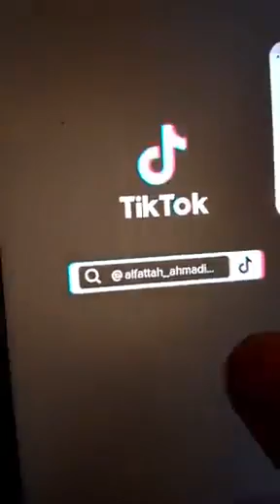بل وردم بالجمله..عبد الواحد والبرهان وناجى مصطفى ..جبتلكم الزيت من بابه